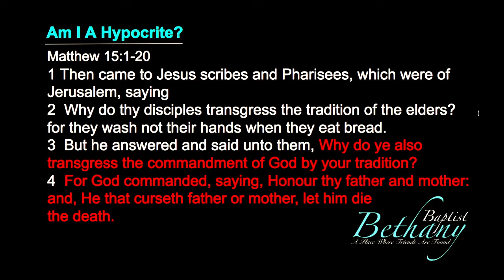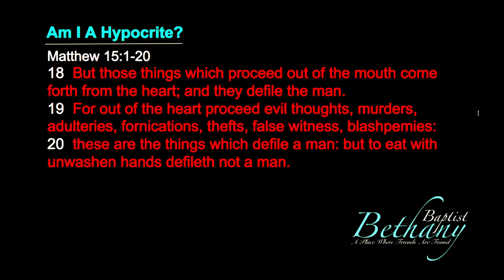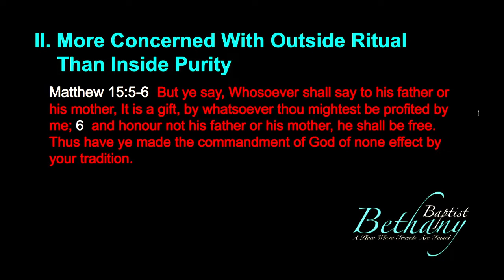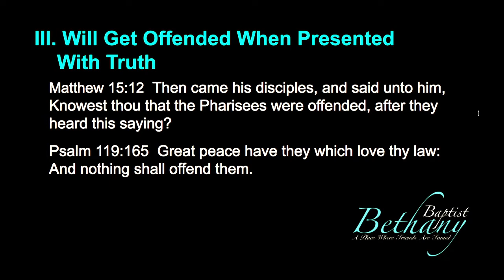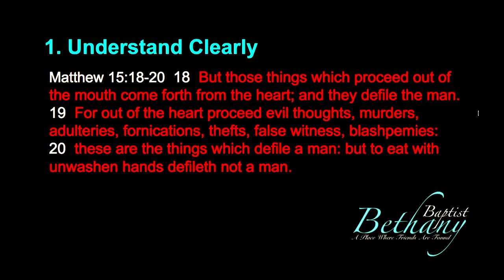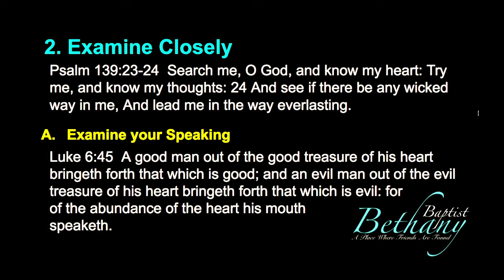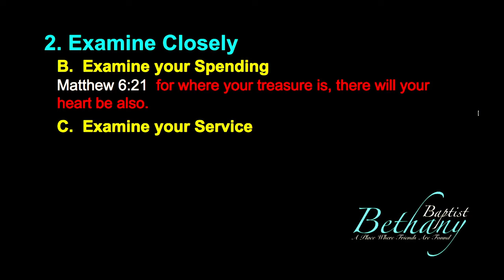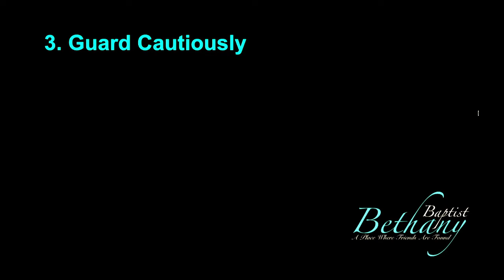Am I A Hyprocrite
Matthew 15:1-20
September 11, 2022
Pastor Chris O'Neal